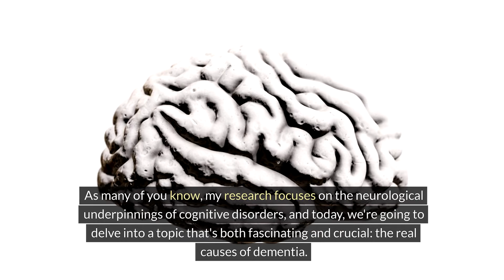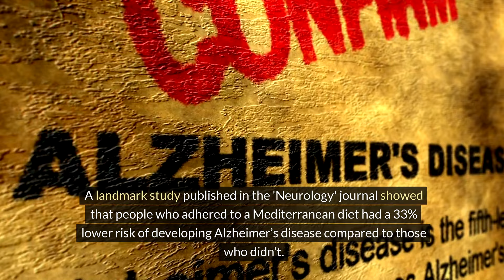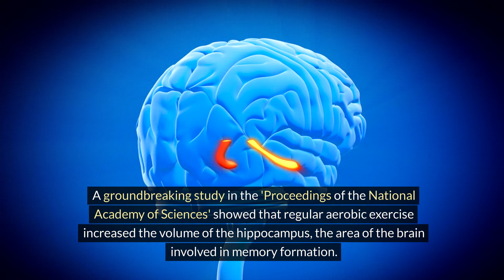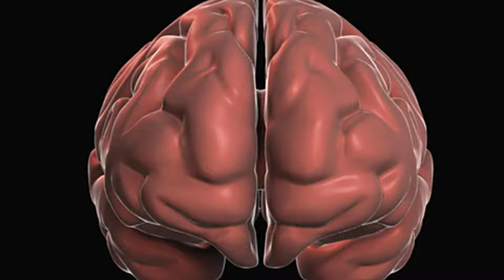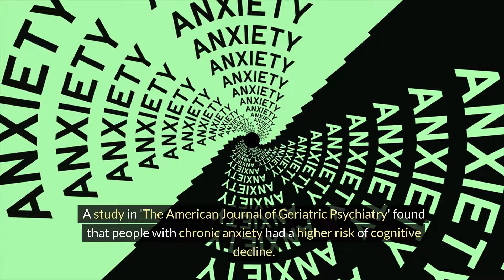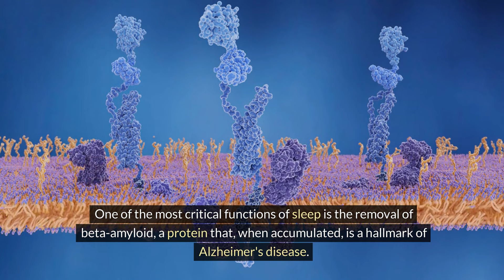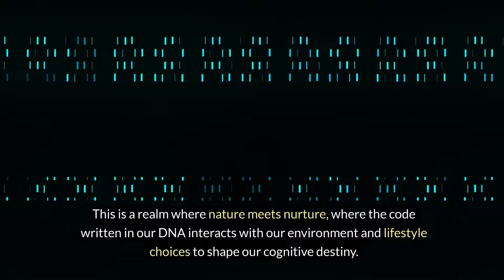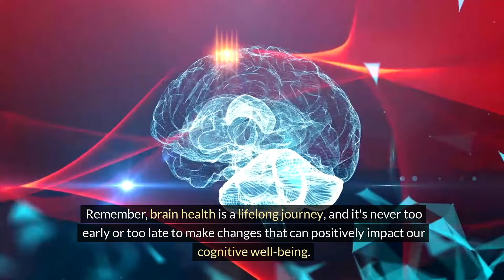【TOP5】Hidden Dementia Triggers: What 99% of Doctors Aren't Telling You